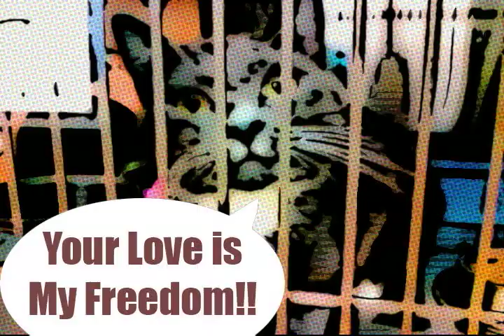Cute Kitties at BC SPCA 20110504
Come get them while they are still available. Live form the SPCA animal shelter in Prince George British Columbia. This shelter is the second busiest shelter in the Province. There are plenty of kitties here to adopt. The adult cats need love too.